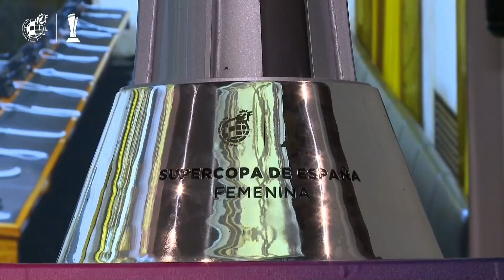Barcelona y Real Sociedad se miden por la primera Súpercopa femenina | Telemundo Deportes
El equipo de Barcelona se presenta como el máximo favorito para llevarse el título de la primera Súpercopa femenina.